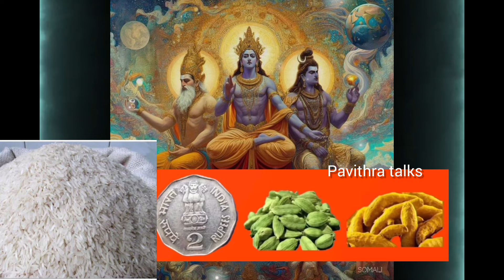కార్తీక పౌర్ణమి రోజు బియ్యంలో 3వస్తువులు దాచిపెట్టండి డబ్బు సంపాదకి లోటుండదు |karthika pournami